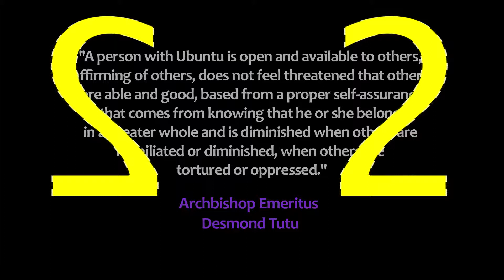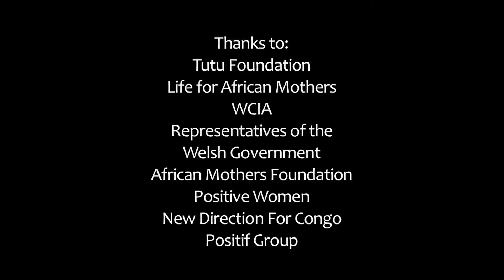Desmond Tutu at the Temple of Peace Cardiff Wales.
A short film made by RCS Wales of  Desmond Tutu at the Temple of Peace Cardiff Wales October 2012.